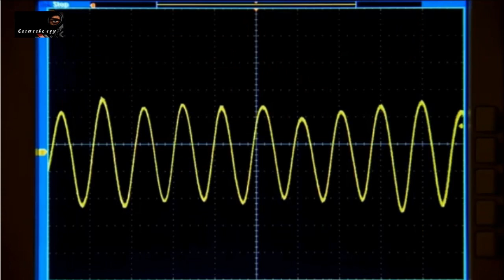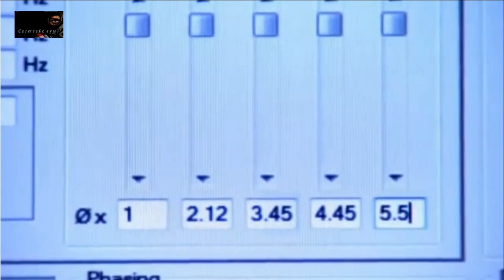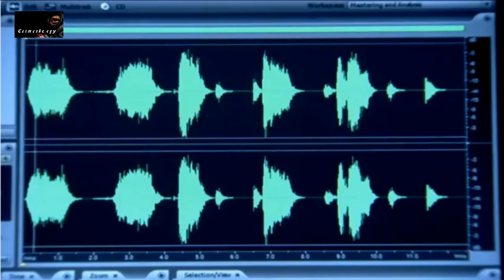Gas Mask Art - Nuke War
Gas Mask Art Is:
Lead vocals - Cochise/
Guitars - Ronald Burghy/
Percussion - Ric Lotek/
Keyboards - MC Squared/